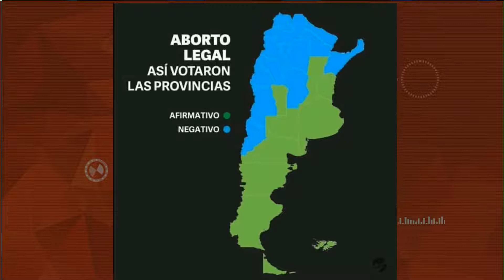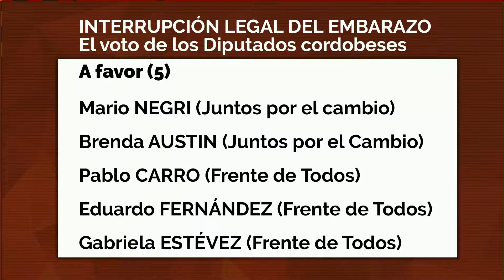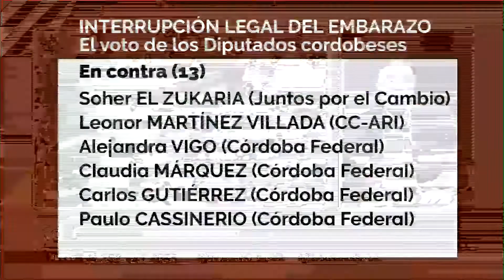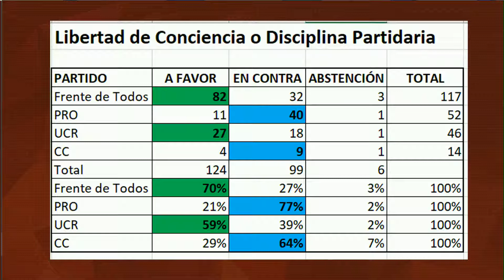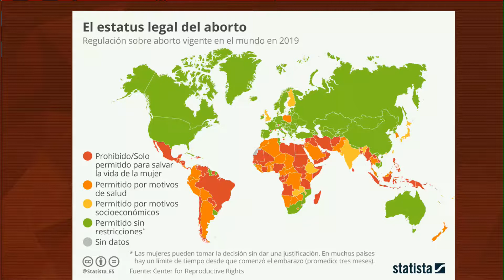Interrupción Voluntaria del Embarazo, el voto de los diputados cordobeses